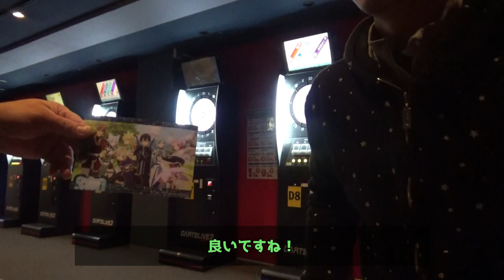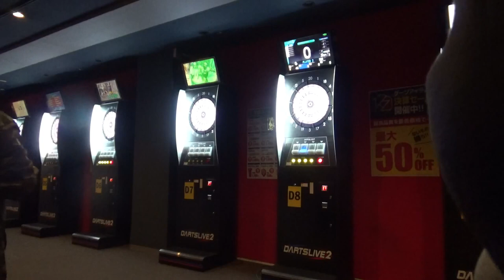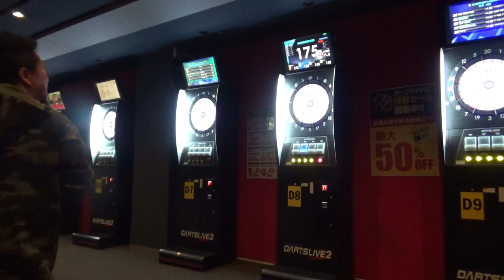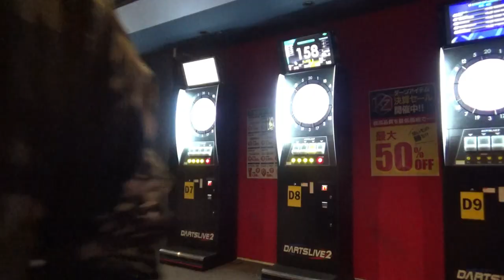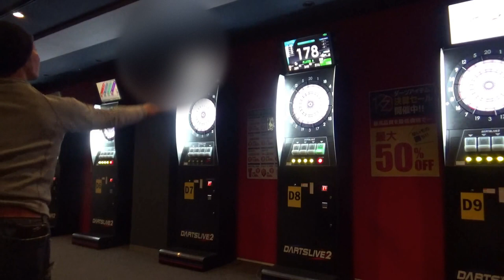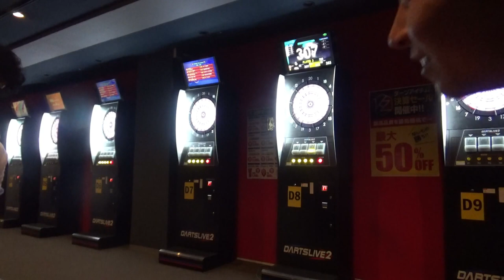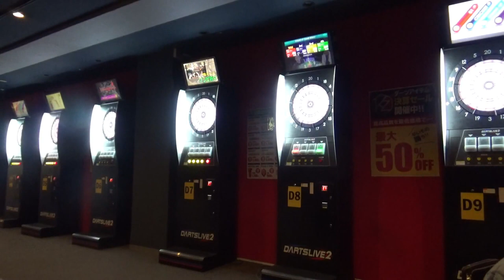友達とダーツ！今回は景品もあるお！